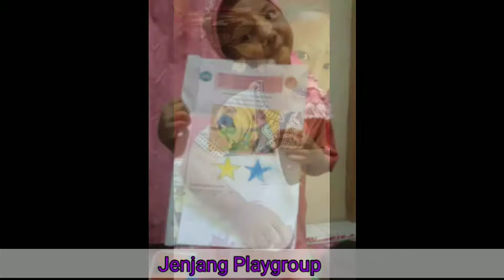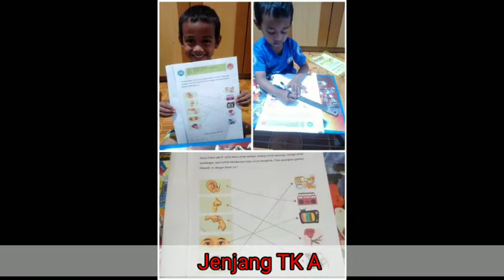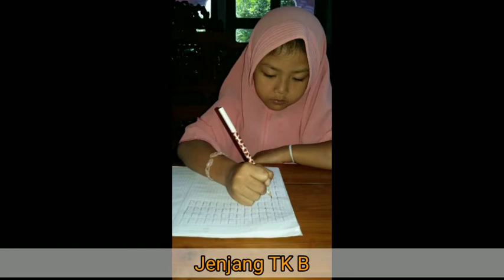Kegiatan Belajar Online KB-TKIT AL-HIKMAH 2 KANIGORO Semester 1 Tanggal 27-31 Juli 2020